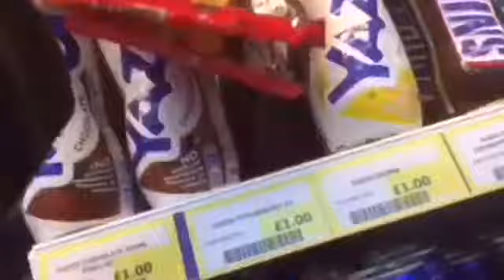( vlog 30 ) high wipe on scooter , new learn and more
If you post on edit on instagram don’t forget to crazyriders5